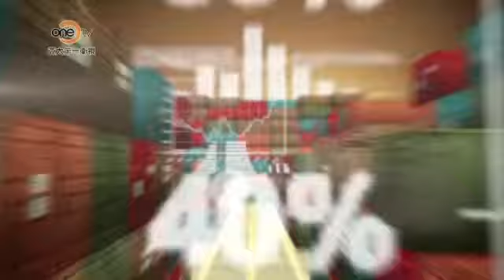OneTV非財勿擾 互聯網金融步步緊逼 銀行業如何應對挑戰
近期，頻頻受到互聯網金融衝擊的傳統金融業的改革成為兩會的熱議話題，人民銀行行長周小川在答記者問時就表示，不會取締餘額寶等金融產品，這令外界普遍看好未來中國互聯網金融的發展。中信銀行（國際）首席經濟師廖群博士認為，互聯網金融對於目前中國市場而言，是個非常新興且成長快的產業，具有很大的發展前途。